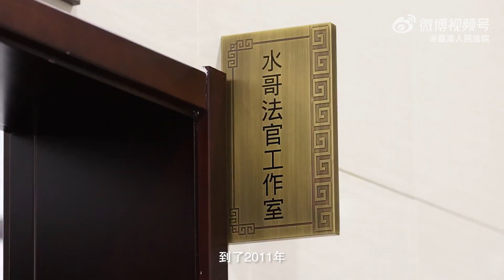这里枫景正好】 秤心人民法庭他们说【中国法院】